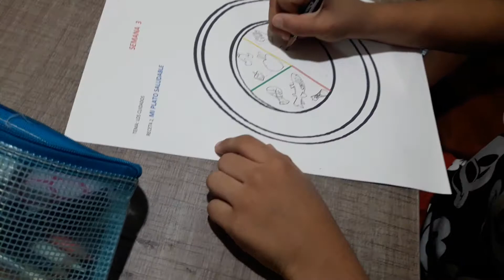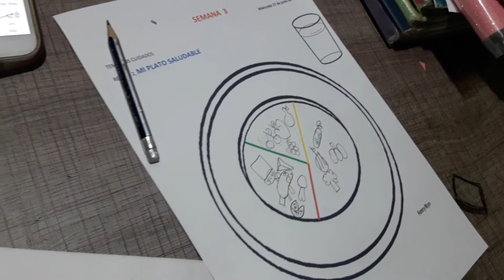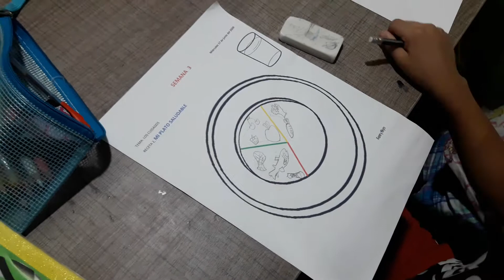Zuleyka y Matías haciendo tareas